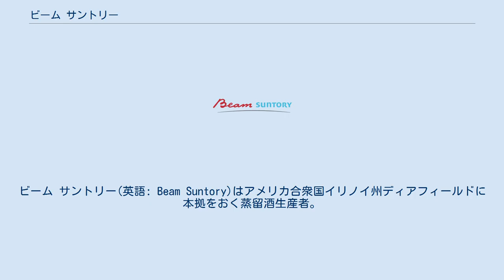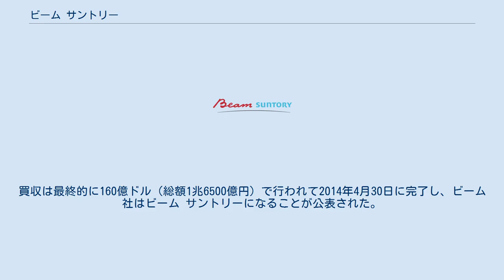ビーム サントリー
ビーム サントリー(英語: Beam Suntory)はアメリカ合衆国イリノイ州ディアフィールドに本拠をおく蒸留酒生産者。
サントリーホールディングスの機能子会社（独立子会社）。
 主な生産品はバーボン・ウイスキー、テキーラ、スコッチ・ウイスキー、カナディアン・ウイスキー、ウォッカ、コニャック、ラム酒、コーディアル、Ready To Drinkの予混カクテルなどである。
 現在のビーム社は、アメリカン・タバコ・カンパニーを起源とする多角企業の持株会社フォーチュン・ブランズ)が1967年にジム・ビームを買収して傘下とし、その後、蒸留酒や関連商品に特化した業態を構築するため様々な関連しない生産ラインを分社・売却した後、2011年10月3日に個別の企業として設立された。
 2014年1月13日、サントリーは136億ドルでビーム社を購入する契約を公表した。
買収は最終的に160億ドル（総額1兆6500億円）で行われて2014年4月30日に完了し、ビーム社はビーム サントリーになることが公表された。
買収後、同社株は上場されていない。
 同社は卸売業者、政府、第3者代理店、世界や地域の免税顧客、他の蒸留酒生産者、合弁会社などに製品を販売している。
 本社及び子会社の直接生産のブランドに加え、デ・カイパーのコーディアルのような他社の生産ブランドの輸入や販売も行っている。
加えて、ビームの工場はラクスコの持つカルバート・エクストラ銘柄のような他社の所有するブランドの蒸留酒も生産している。
 なおサントリーによる買収により、サントリー酒類（初代法人。現・サントリースピリッツ）が製造・販売する酒類のうち、ウイスキー等の蒸留酒類について、当社に業務が移管された。
 また2014年10月1日のサントリーグループの再編に伴い、サントリー酒類（当時）のうち、ビール関係部門を別会社「サントリービール」に委譲させ、サントリー酒類（当時）は蒸留酒部門に特化した上でビームサントリーの傘下に置くことになった。
 世界各地で酒類を販売してきた自負を持つビームの幹部・社員とは、買収直後は意見や社風の相違があった。
サントリーは人材育成プログラム「サントリー大学」にビーム社員を招いたり、創業者鳥井信治郎以来のサントリーの標語「やってみなはれ（Yatte Minahare）」や社会貢献も重視する「利益三分主義」を共有したりすることで融和を図り、共同開発商品（ジン「ロク」、ウオッカ「ハク」、ウイスキー「リージェント」）を送り出すに至っている。
 2011年12月16日、ビーム社は当時存在した唯一の独立系アイリッシュ・ウイスキー蒸留酒製造会社、クーリー蒸留所の9500万ドルでの買収に合意した。
2012年4月23日、同社はビームがピナクルウォッカとキャリコ・ジャックラムの銘柄を6億ドルで取得することを決めたと公表した。